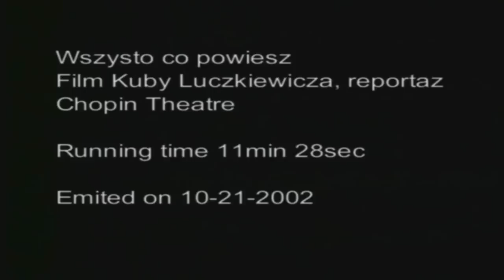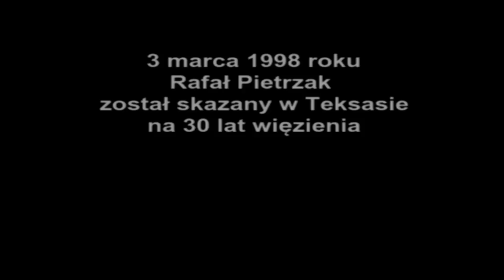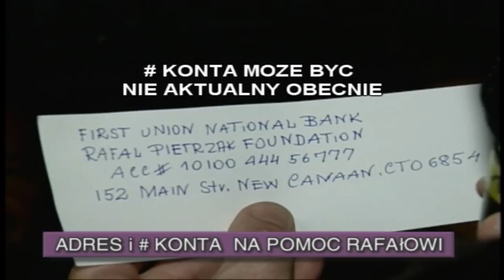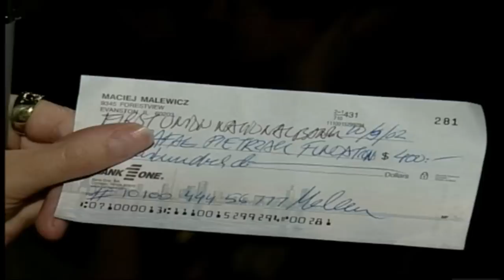RAFAL PIETRZAK, CHPIN THEATRE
OBIEKTYW 29HD KUBA LUCZKIEWICZ FILM_ RAFAL PIETRZAK, CHPIN THEATRE, CHICAGO